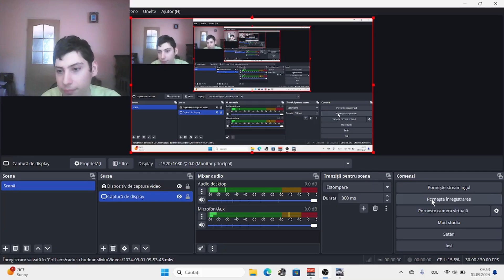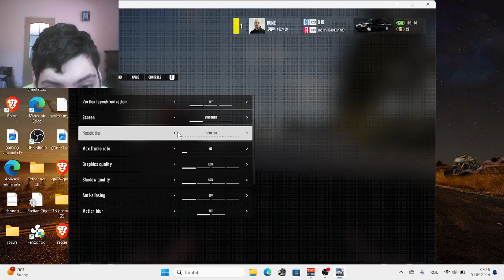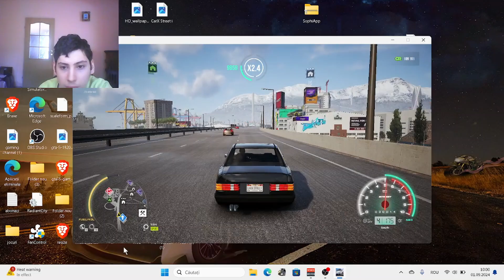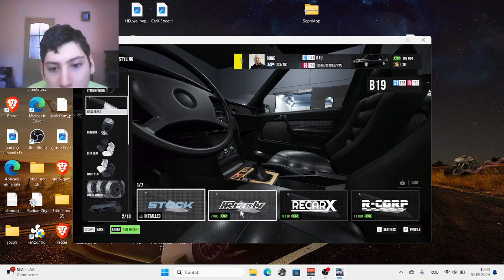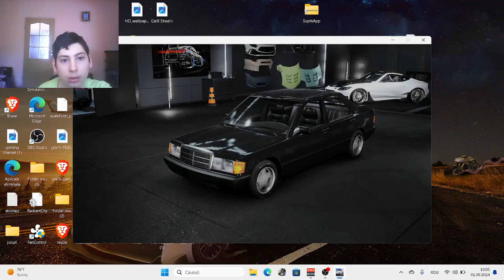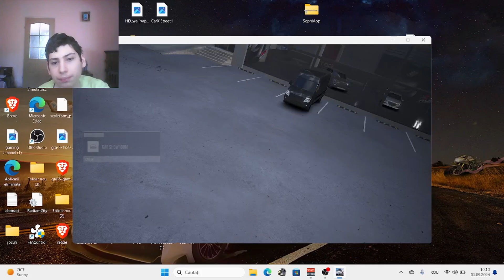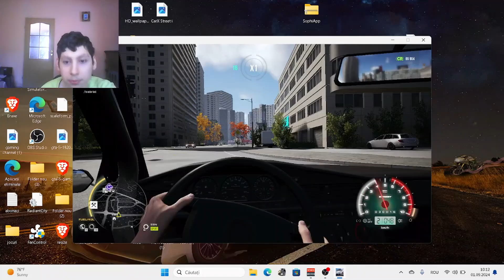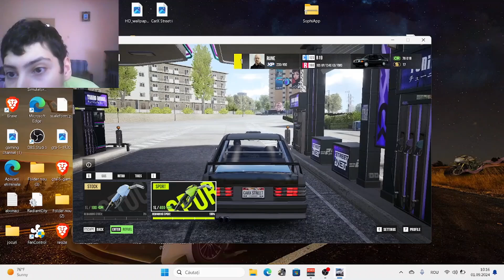car x street gamplay 2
car x street super tare acest
joc super tare sper ca va place
acest joc minunat  i un joc cu
masini care i suberb seamna
upic cu forza horazan